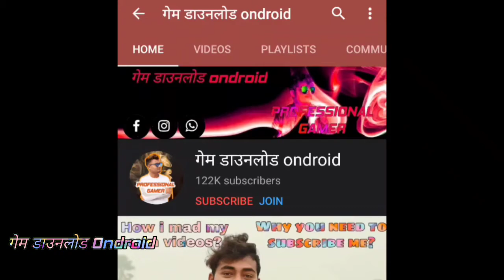कार स्टंट का सबसे अच्छा खेल अपने फोन में डाउलोड करे मुफ्त बिल्कुल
2020 कार स्टंट के सर्वश्रेष्ठ कार स्टंट गेम। अब इसे मुफ्त में डाउनलोड करें!

 असंभव ड्राइविंग पटरियों पर कार स्टंट रैंप रेस के रोमांच को महसूस करने के लिए तैयार हो जाओ।  क्या आप साधारण कार ड्राइविंग गेम्स या कार पार्किंग गेम खेलने से ऊब गए हैं और कार स्टंट रैंप रेस की तरह ही कुछ अद्भुत खेलना चाहते हैं।  Zamsolutions जीटी कार रेसिंग गेम के प्रशंसकों के लिए एक नई कार स्टंट गेम प्रस्तुत करता है।  यह स्टंट कार गेम 3 डी रैम्पेज रेसिंग और आकाश उच्च पटरियों पर असंभव ड्राइविंग साहसिक से भरा है।  लक्जरी स्पोर्ट्स कार के पहिये के पीछे जाओ और अविश्वसनीय स्टंट पटरियों पर दहाड़ें।  एक्सेलेरेटर को मारो, अपनी 3 डी जीटी कार की गति जितनी तेज हो सके उतनी तेजी से दौड़ें और मेगा रैंप सड़कों पर साहसी बहती स्टंट प्रदर्शन करें।

 अपनी कार रेसिंग जुनून फ़ीड:
 कार स्टंट रैंप रेस असंभव स्टंट गेम श्रेणी में एक अद्भुत गेम है जो आपके रेसिंग के जुनून को खिलाने के लिए पर्याप्त है।  उच्च पटरियों पर कार चलाएं और पौराणिक रेसिंग ड्राइवर के स्तर पर अपनी ड्राइविंग क्षमताओं को बढ़ाएं।  यह कार स्टंट गेम आपको चरम रेसिंग और बहती तकनीकों के बारे में सब कुछ सिखाता है।  पागल पटरियों पर कुछ चरम कार ड्राइविंग स्टंट करें और पागल सुपर कारों की गर्जन गति के साथ सड़क पर शासन करें।  बड़े पैमाने पर उच्च रैंप विशेष रूप से उन लोगों के लिए डिज़ाइन किए गए हैं जो असंभव पटरियों पर कार रेस करना पसंद करते हैं।  विंटेज कार ड्राइविंग के बारे में सबकुछ भूल जाएं और मेगा जीटी कार रैंप पर अपनी रेसिंग सीमा का परीक्षण करें।

 चरम ड्राइविंग का अनुभव करें:
 आधुनिक रेसिंग कारों xtreme ड्राइवरों द्वारा संचालित होने की प्रतीक्षा कर रहे हैं।  गैरेज से अपनी पसंदीदा सुपर स्पीड स्टंट कार चुनें।  अपनी सीट बेल्ट बांधें, अपनी आधुनिक जीटी कार के इंजन को शुरू करें और चरम ड्राइविंग की स्थिति का अनुभव करें।  असंभव कार ड्राइविंग चुनौती से निपटने और असली रैंप कार रेसिंग साहसिक का आनंद लें।  यह एक मुफ्त कार स्टंट गेम है जो असंभव रैंप रेसिंग रोमांच और ऊर्ध्वाधर फ्लिप बहती चुनौतियों से भरा है।  इस असंभव स्टंट गेम को मुफ्त में प्राप्त करें, गर्म टायर के झुलसाने से उच्च रैंप टार को जलाएं और अपने प्रतिद्वंद्वियों को तेज पहियों की अंतहीन गति रेसिंग बज़ के साथ आश्चर्यचकित करें।